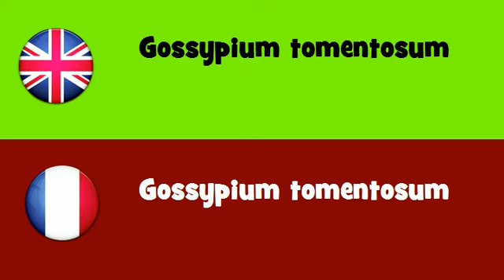FROM ENGLISH TO FRENCH = Gossypium tomentosum